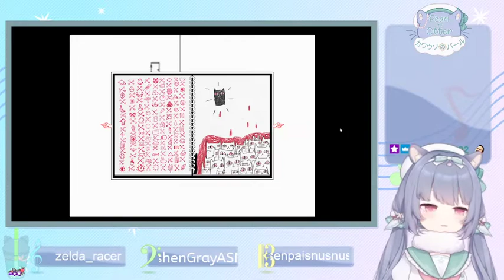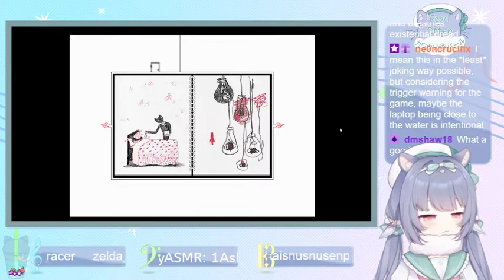Memento Ottermori: a Mon-day in the life of Pearl [VOD]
Vod of the 1st Part of Omori, Trigger WARNING!: Creepy Images Jump-scares and Suicide